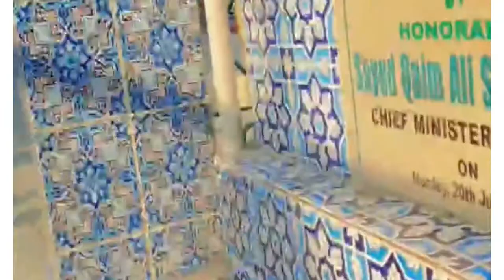Sindh Hazrat sachal sarmast Vlog and information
Need the bandle of support